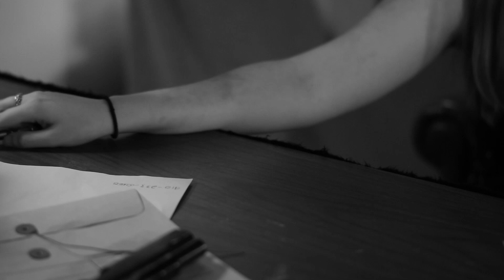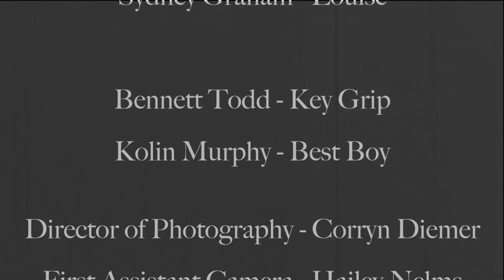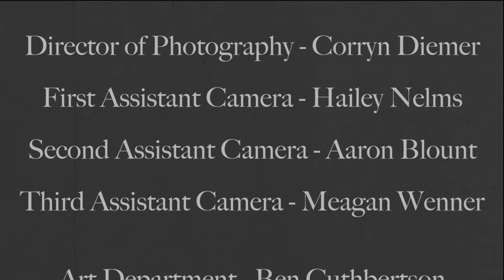Detective Carol (Proof of Concept) | SHORT FILM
In the middle of a slump in investigations, Steven Carol P.I. is visited by a woman in black who offers him the case of a lifetime.